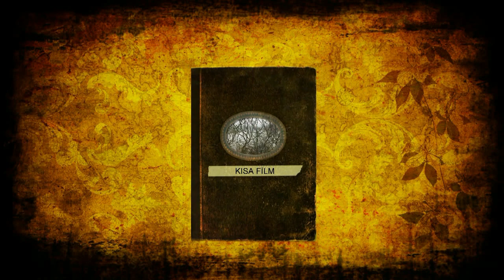KISA FİLM: KOZA DAĞCILIK KULÜBÜ-DEDEKÖY AKKÖY TRİLYE 07 04 2019